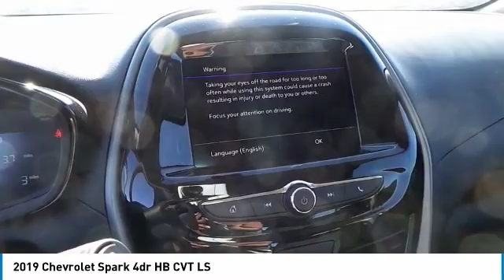2019 Chevrolet Spark Midland Texas KC747012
2019 Chevrolet Spark 4dr HB CVT LS

SILVER ICE METALLIC exterior and JET BLACK interior, LS trim. FUEL EFFICIENT 38 MPG Hwy/30 MPG City! WiFi Hotspot, AUDIO SYSTEM, CHEVROLET INFOTAINMENT.. ENGINE, 1.4L DOHC 4-CYLINDER MFI, TRANSMISSION, CONTINUOUS VARIABLE (CV... CLICK ME! KEY FEATURES INCLUDE Back-Up Camera, Onboard Communications System, WiFi Hotspot MP3 Player, Electronic Stability Control, Bucket Seats, Brake Assist, 4-Wheel ABS. OPTION PACKAGES TRANSMISSION, CONTINUOUS VARIABLE (CVT) (STD), ENGINE, 1.4L DOHC 4-CYLINDER MFI (98 hp [73.07 kW] @ 6200 rpm, 94 lb-ft of torque [127.4 N-m] @ 4400 rpm) (STD), AUDIO SYSTEM, CHEVROLET INFOTAINMENT 3 SYSTEM, 7 DIAGONAL COLOR TOUCHSCREEN, AM/FM STEREO. Additional features for compatible phones include: Bluetooth audio streaming for 2 active devices, voice command pass-through to phone, Apple CarPlay and Android Auto capable (STD). Chevrolet LS with SILVER ICE METALLIC exterior and JET BLACK interior features a 4 Cylinder Engine with 98 HP at 6200 RPM*. VEHICLE REVIEWS Great Gas Mileage: 38 MPG Hwy. MORE ABOUT US At All American Chevrolet of Midland, our inventory includes the popular Chevy Cruze, the versatile Chevy Suburban and the powerful Chevy Silverado pickup truck. All American Chevrolet of Midland also has GM Certified Used Vehicles, vehicles that meet GM's demanding standards for quality and pass a meticulous certification process. Plus TT&L and fees. Price contains all applicable dealer incentives and non-limited factory rebates. You may qualify for additional rebates; see dealer for details.